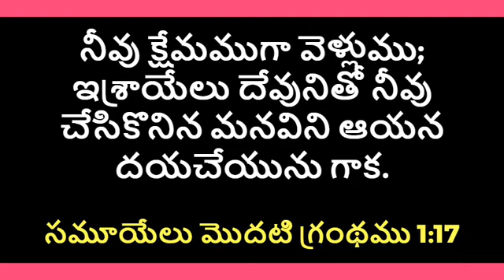God's Promise For You - 18.05.2021